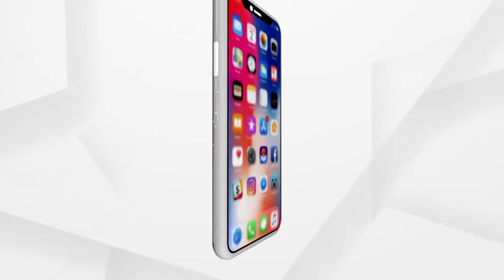ପ୍ରଭୁ ହରିଶଙ୍କରଙ୍କ ଦିବ୍ୟ ଆଳତି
ସକାଳୁ ସକାଳୁ ଦର୍ଶନ କରନ୍ତୁ  ପାଟଣାଗଡରୁ ପ୍ରଭୁ ହରିଶଙ୍କରଙ୍କ ଦିବ୍ୟ ଆଳତି